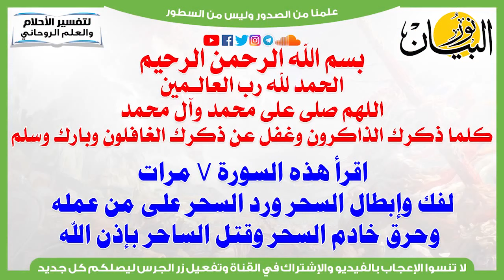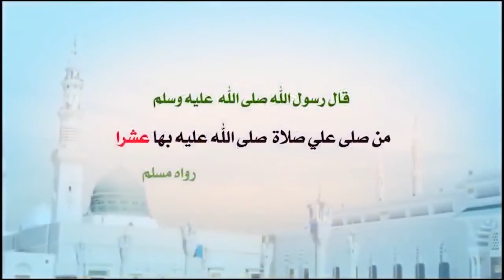فك وإبطال السحر ورد السحر الساحر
اقرأ هذه السورة 7 مرات لفك وإبطال السحر ورد السحر على من عمله وحرق خادم السحر وقتل الساحر بإذن الله